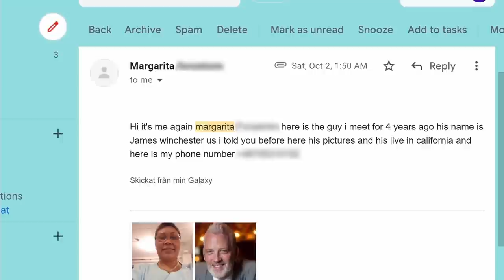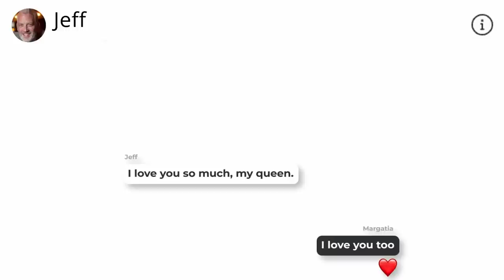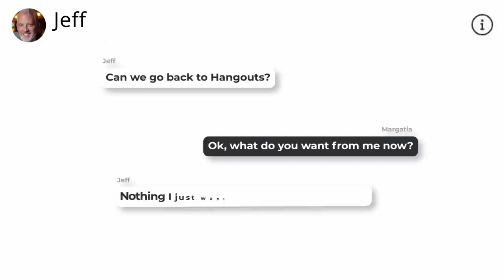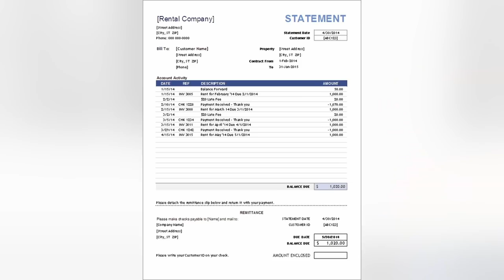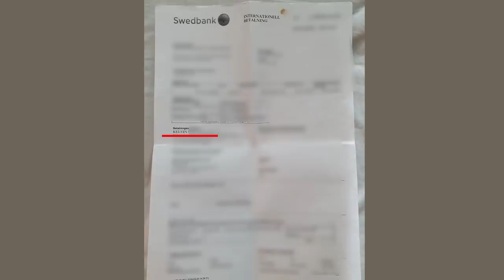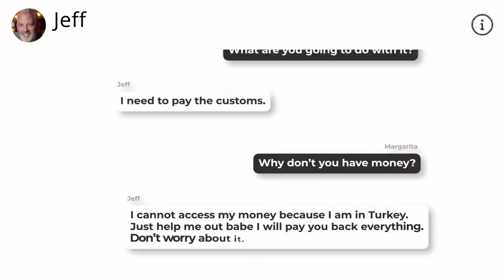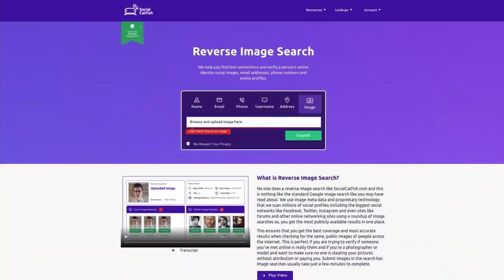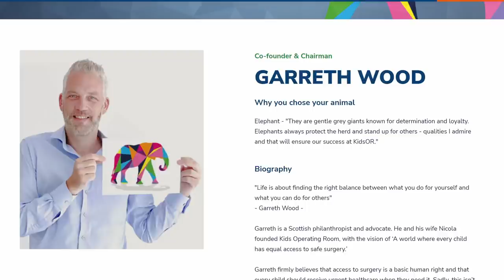Victim lost life savings to a Online Romance Scammer.